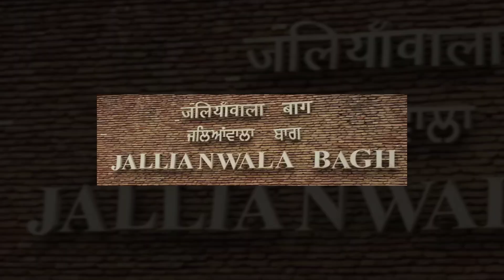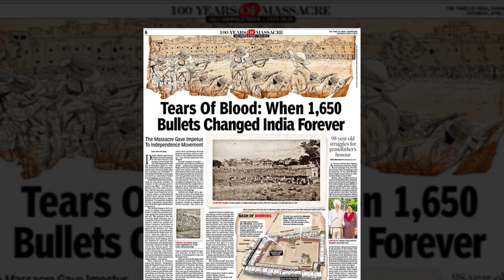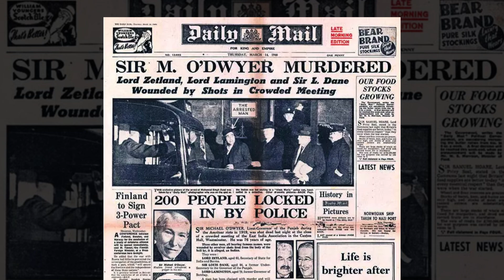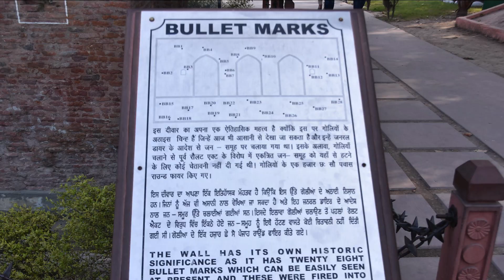SHOCKING Jallianwala Bagh Incident Facts You Never Knew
Jallianwalabaghincident
In this video, we delve into one of the most tragic events in Indian history—the Jallianwala Bagh Massacre of April 13, 1919. This pivotal moment took place in Amritsar, Punjab, when British troops, led by General Dyer, opened fire on a peaceful gathering of thousands of unarmed Indian civilians.
As we explore the context leading up to this horrific event, we'll discuss the growing unrest against British colonial rule and the impact of the Rowlatt Act, which sparked widespread protests. We'll also look at the aftermath of the massacre, which claimed the lives of hundreds and left thousands injured, igniting a fierce wave of anger and resistance across India.
Join us as we examine the legacy of Jallianwala Bagh, its role in the Indian independence movement, and the lasting lessons it teaches about justice, oppression, and the fight for freedom.